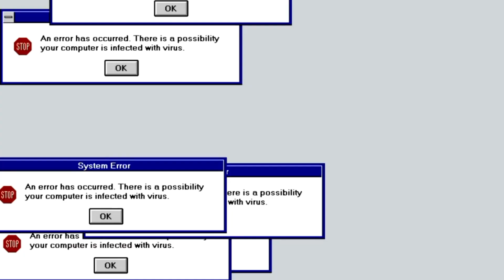SPACE IS A HORRIBLE PLACE - Space Ops VR Funny Moments (Oculus Rift)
Space Ops VR is a brand new alien VR first person shooter that is a team-based multiplayer First Person Shooter set in outer space! Here are some Space Ops Funny Moments on the Oculus Rift!

Free key: FTA84-45XTF-YR00J